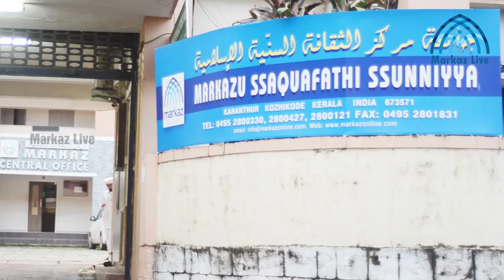മര്‍കസ്‌ റൂബി ജൂബിലി സ്വാഗതസംഘം ഓഫീസ്‌ ഉദ്‌ഘാടം കാന്തപുരം നിര്‍വഹിച്ചു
All India Sunni Jamiyyathul Ulama General Secretary Kanthapuram AP Aboobacker Musliyar inaugurated the Reception Committee Office of the Markaz Ruby Jubilee conference.
Markaz president Sayyid Ali Bafaqi Thangal, KK Ahmad Kutty Musliyar Kattippara, C Muhammed Faizy, VPM Faizy Villayppally, Dr.Hussain Saqafi Chullikod, AP Abdul Kareem Haji Chaliyam, Prof. A.K. Abdul Hameed, G. Aboobacker, Latheef saqafi Perumugham were present.
The conference will be held on 5,6,7 January, 2018.